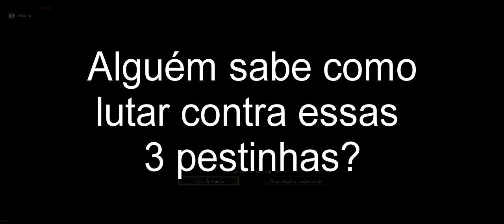🔵 Elden Ring - As 3 irmãs, como vencê-las? (minha vingança contra o gigante)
"Yo Aventureiros"...

Vamos com mais um vídeo de Elden Ring. Perdi a conta de quantas vezes tentamos vencer essas 3 irmãs. Levamos uma surra.

00:00 - explorando a caverna
03:55 - 1ª tentativa
04:37 - 2ª tentativa
05:07 - 3ª tentativa
06:16 - 4ª tentativa
07:47 - 5ª tentativa
09:01 - 6ª tentativa
10:20 - 7ª tentativa
12:52 - 8ª tentativa
14:14 - 9ª tentativa

SPECS